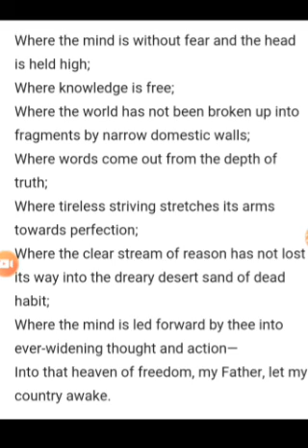Where the mind is without fear/Hindi Explanation by B.Chakravorty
Complete explanation with details of several information.